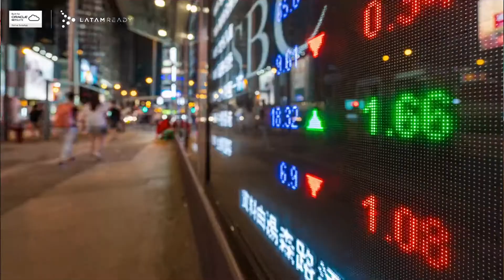How to Utilize NetSuite in Brasil to Send E-Invoices | Oracle NetSuite | NetSuite Brazil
During these challenging times, NetSuite users with multi-Latin operations cannot afford penalties for tax noncompliance. Can you keep up with the changing E-invoicing requirements using NetSuite in Brasil?

We are here to help! LatamReady is the team behind the #1 Tax Compliance App for Latin America within Oracle NetSuite. Learn everything you need to know to tackle E-invoicing in Brasil and across Latin America

Transcript:
The global economy is transforming. Can your company keep up with new tax compliance regulations in Latin America?

For international corporations using NetSuite in Brasil, the solution is simple: the LatamReady SuiteApp.

Produce thousands of properly formatted E-invoices and accurately calculate complex tax rates, all within Oracle NetSuite, the world’s most powerful Cloud ERP.

LatamReady SuiteApp: the #1 Tax Compliance App for Latin America within Oracle NetSuite.